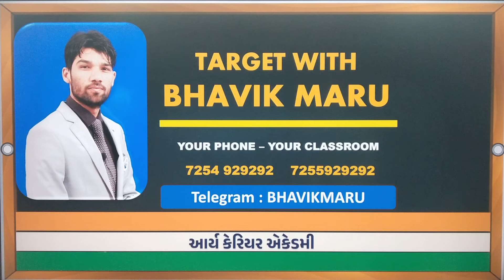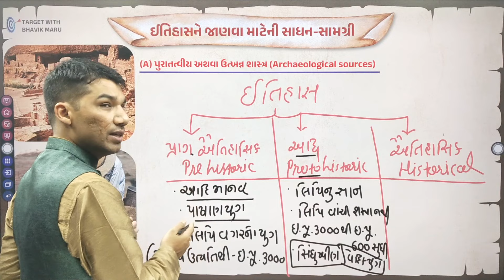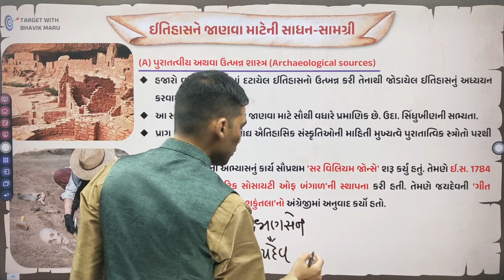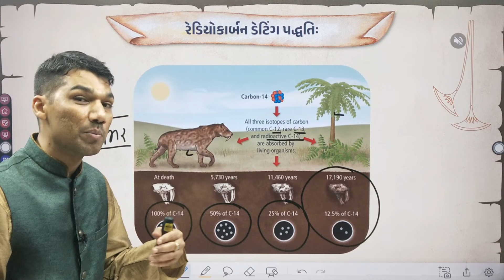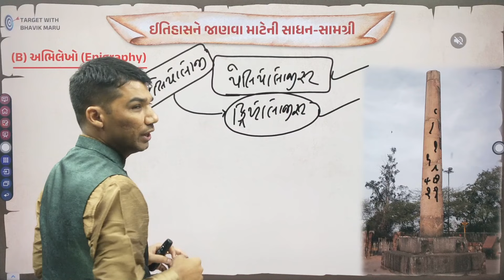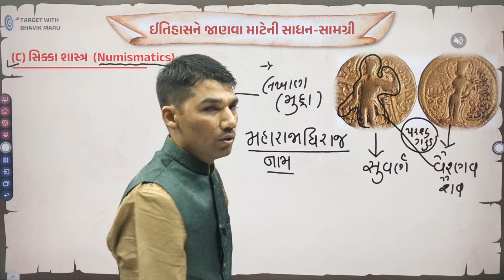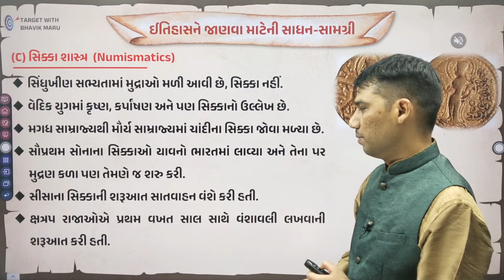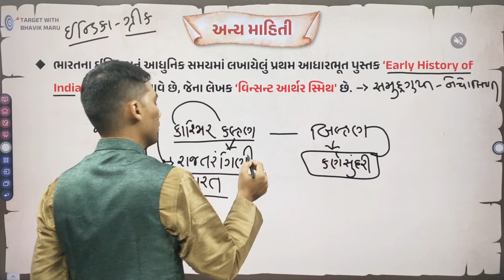L-2 | ઈતિહાસની સફરે | History with Bhavik sir | Indian and Gujarat history | sti psi gpsc lrd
1. TARGET WITH BHAVIK MARU APPLICATION

એપ્લિકેશન માં  જોડાવવાના ફાયદા :
૧. દરેક વિષયને હાલના લેવલ પ્રમાણે ઊંડાણમાં ભણી શકાય.
૨. દરેક વિષયની ટોપિક વાઈઝ ટેસ્ટ.
૩. દરેક વિષયનું ઓનલાઈન મટીરીયલ્સ.
૪. બૂક સાથે કોર્ષ ખરીદો તો બુક્સ પણ ઘરે મળી જશે.
૫. ગુજરાતના સર્વશ્રેષ્ઠ અને સરળ ભાષામાં ભણાવતા ફેકલ્ટી ટીમ પાસે ભણો.
૬. સ્પર્ધાત્મક પરીક્ષામાં સૌથી ઊંડાણમાં ભણાવી મગજમાં ઉતારી દેનાર ભાવિક સર પાસે સૌથી વધુ વિષયો ભણવા આજે જ જોડાવો અમારી એપ્લીકેશન સાથે.

APPLICATION HELPLINE NUMBERS :

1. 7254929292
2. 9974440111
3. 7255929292